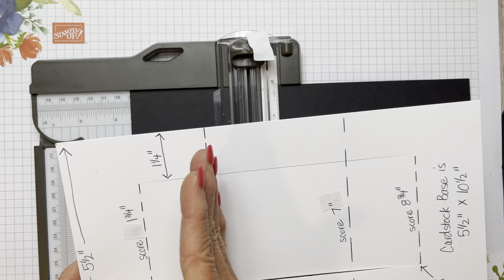Stampin' UP! Tri-Fold Shutter Card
Learn how to make a Tri-Fold Shutter Card with the Penned Flower Dies and the Sale-a-bration 2021 Beautifully Penned Designer Series Paper with Cindy Brumbaugh of CindyLeeBeeDesigns.com.

Measurements: Card Base: 5-1/2" x 10-1/2". Put 5-1/2" side at top of the Trimmer and slide left side to 1-1/4" on the left side of cutting groove, then cut from 1-3/4" to 8-3/4" down the clear cutting guide. Turn paper so the opposite 5-1/2" side is at the top and repeat same measurements as seen in video. Now, put the 10-1/2" side at the top of the trimmer as seen in video. Slide left side of the paper to 1-3/4" on the left side of the cutting groove and score in between the two cut lines. Slide to 3-1/2" and score the whole piece from top to bottom and repeat again at 7". Now slide to 8-3/4" and score in between lines again. DSP pieces as shown in video: (2) 1-1/2" x 5-1/4", (4) 1" x 1-1/2", (2) 1" x 3-1/4", (2) 1-1/2" x 2-3/4", (1) 2-3/4" x 3-1/4" and (1) 2-3/4" x 3-1/4" Basic White

• Beautifully Penned 12" X 12" (30.5 X 30.5 Cm) Designer Series Paper [156630]